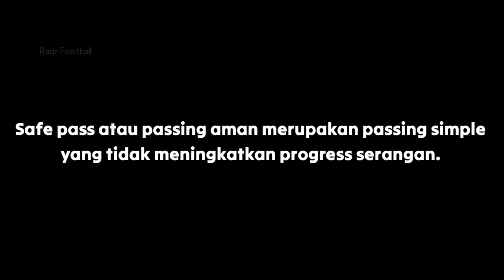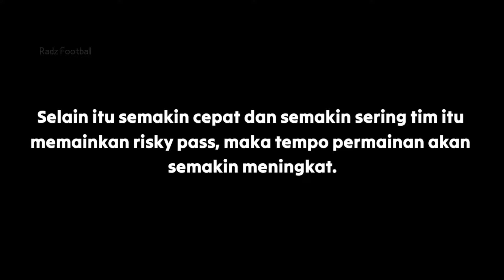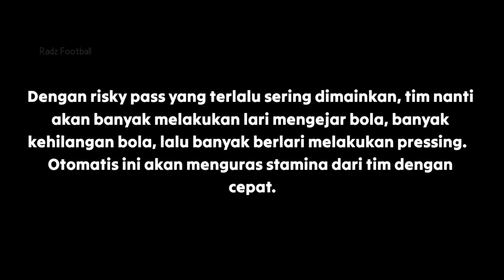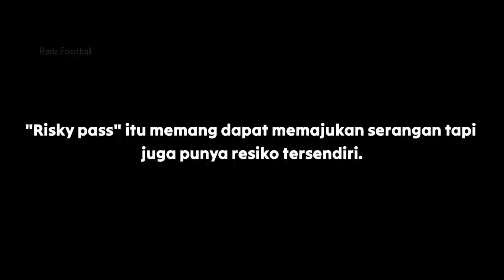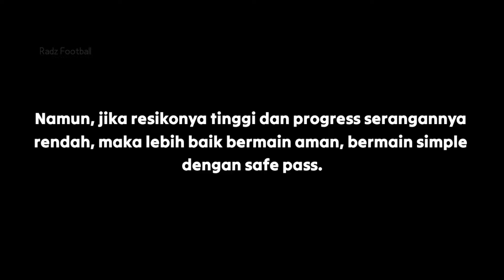Kenapa Bermain SIMPLE Itu Penting?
Mari kita mulai dengan mengenal dua jenis passing. Ada safe pass & risky pass (progressive pass)

Safe pass atau passing aman merupakan passing simple yang tidak meningkatkan progress serangan.

Sedangkan risky pass atau juga sering disebut progressive pass merupakan passing yang dapat meningkatkan progress serangan (memajukan serangan) namun punya resiko yaitu tim dapat kehilangan bola.

Passing ini dapat berupa passing diantara lini maupun long pass. Intinya, ini merupakan jenis passing yang mendekatkan bola dengan gawang lawan.